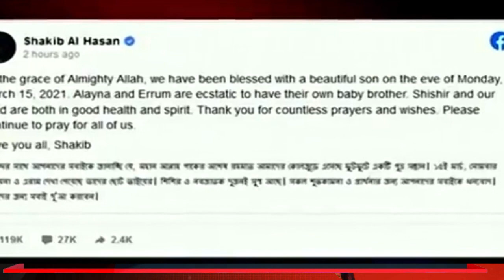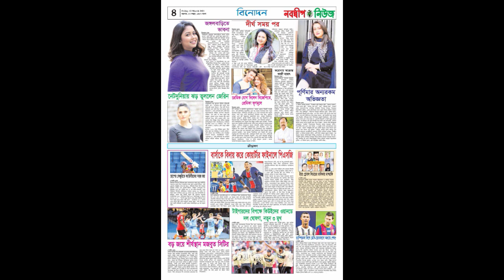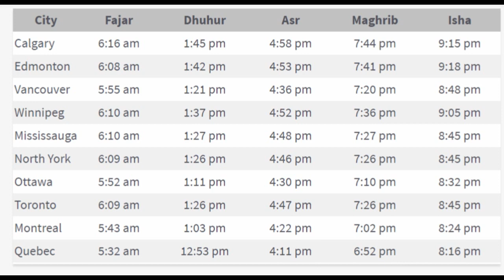!! "নবদ্বীপ সংবাদ" জনপ্রিয়তার শীর্ষে এখন 17-03-2021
আমরাই সেরা সংবাদ পাঠে,আমরাই কানাডাতে প্রথম সংবাদ পাঠিকা দ্বারা বাংলা সংবাদ পাঠ শুরু করেছি !! "নবদ্বীপ সংবাদ" জনপ্রিয়তার শীর্ষে এখন পৃথিবীর বিভিন্ন প্রান্ত থেকে বার্তা আসছে নবদ্বীপ পুরা টিম খবরের আকর্ষণ বাড়াতে দিন রাত পরিশ্রম করে চলছে দেশ ও দেশের বাইরের লক্ষ-কোটি পাঠকের জন্য মুহুর্মুহু খবর নিয়ে, শুধু পাঠকদের জন্য তরতাজা খবর ও সাইডস্টোরি নিয়ে সবার আগে হাজির নবদ্বীপ বুলিটিন, নবদিপ ফ্লাশ নিউজ, নবদ্বীপ নিউজ